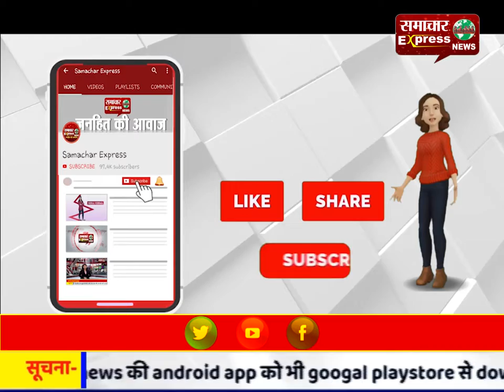इंदौर भोपाल हाईवे पर दर्दनाक सड़क हादसे में चार लोगों की मौत, एक लापता